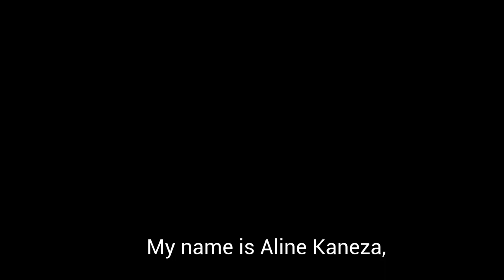Light Code Fundraiser: Musical equipment for light Code Art 5000$ || Dzaleka Refugee Camp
PLEASE HELP THE LIGHT CODE BECOME THE LIGHT OF DZALEKA, by donating to this fundraiser. All they need is 5000 to be able to launch and benefit the countless artist in Dzaleka Refugee Camp and surrounding villages.

Musical equipment for light code art 5000$

The Light Code is a community-based organization working with youths with its mission to transform them through arts in Dzaleka refugee camp and the …

Forward this message to your contacts to help this campaign reach its goal!